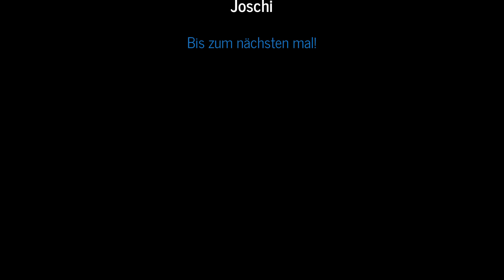Minecraft | MineColonies Official #21 | Der Wachturm ist gebaut!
MineColonies Official ist ein interaktiver Town-Building-Mod, mit dem Sie Ihre eigene florierende Stadt in Minecraft erstellen können. Es zeigt reale Szenarien wo es verschiedene Optionen gibt, um Ihre eigene Stadt zu errichten und Ihr Spielerlebnis zu verbessern. Zahlreiche NPC-Arbeiter wie Bauarbeiter, Handwerker, Landwirte, Fischer, Gardisten, Bergleute, Bäcker, Köche, Lieferbote, Tierherde und viele andere, die für die Entwicklung geplant sind. Sowie spezialisierte Gebäude wie: Lagerhaus, Bürgerhütten und ein Rathaus. Mit MineColonies haben Sie die Möglichkeit, eine Kolonie zu schaffen, die so reich und einzigartig ist wie jeder Spieler.